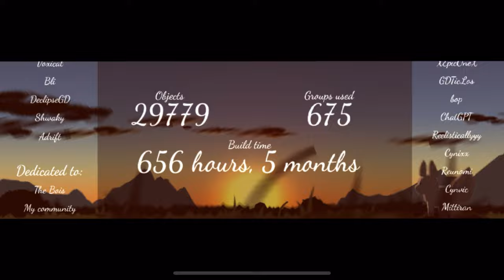[LEGENDARY FEATURE] "And Ever" by Galofuf | Geometry Dash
Song: 철쭉 (Royal Azalea) - Miyolophone

Congregation jumpscare incoming!
Hey! I am a Geometry Dash/Minecraft player who likes making layouts and beating good demons! My hardest level is Zettabyte on mobile (under 5k attempts) and my biggest jump is from Future Funk to Acu (14k attempts)!
My best time on a Minecraft speedrun is 29:56 (I forgot to record it)